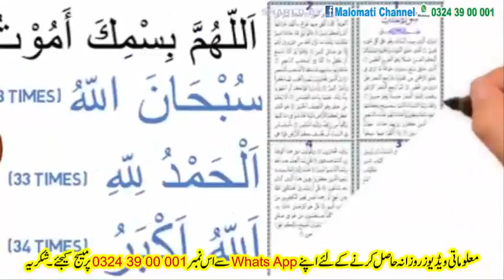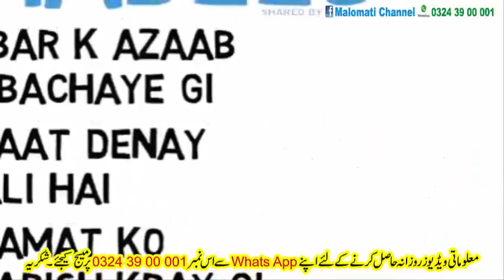Niyat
Video from Abu Essa - Khalid Malik